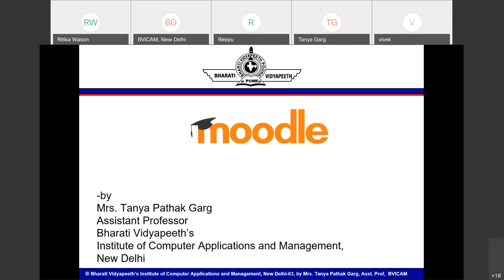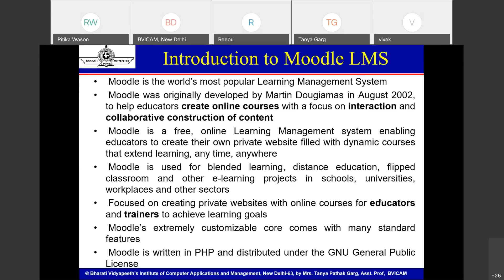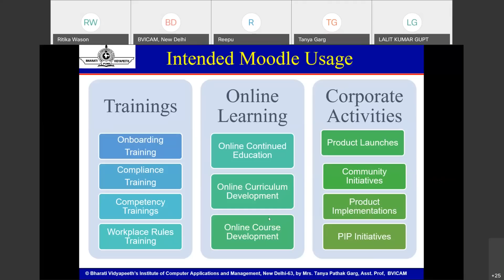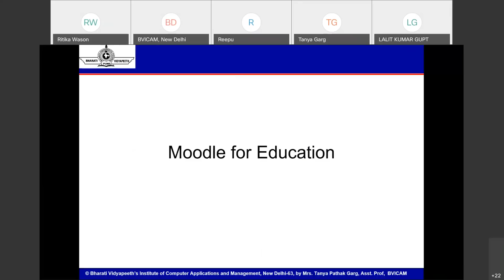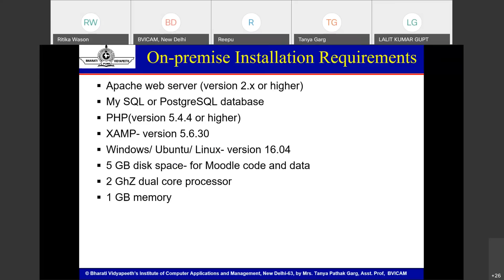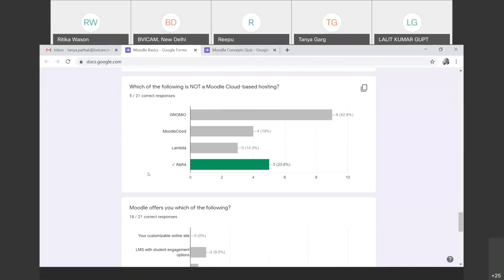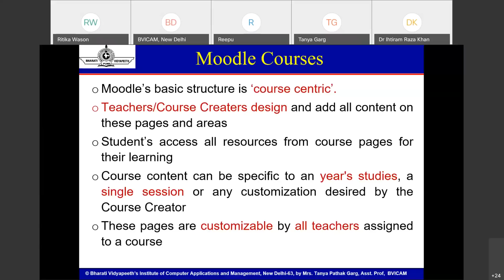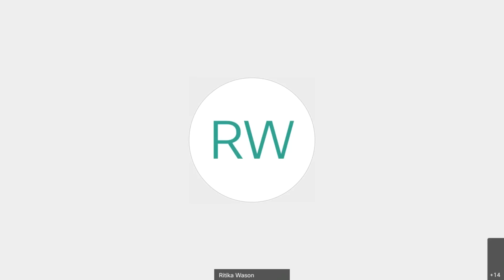Introduction to Moodle LMS by Mrs. Tanya Pathak Garg